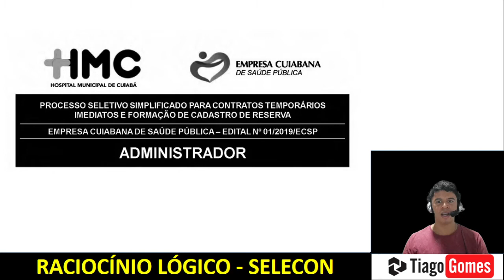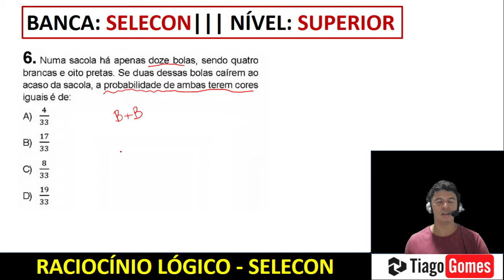2020 SUPERIOR BANCA SELECON PROVA DE RACIOCÍNIO LÓGICO CUIABA MT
Administrador - Empresa Cuiabana de Saúde Pública/MT
Cargo: Administrador
Ano: 2019
Órgão: Empresa Cuiabana de Saúde Pública/MT
Instituição: SELECON
Nível: Superior

 SELECON - Administrador (ECSP)/2019 (e mais 22 concursos)

5) A negação de "Marcela é linda e João é estudioso." é:
A)Marcela não é linda e João não é estudioso.
B)Marcela é estudiosa e João não é lindo.
C)Marcela não é linda ou João não é estudioso.
D)Marcela não é estudiosa ou João não é lindo

Numa sacola há apenas doze bolas, sendo quatro brancas e oito pretas. Se duas dessas bolas caírem ao acaso da sacola, a probabilidade de ambas terem cores iguais é de: